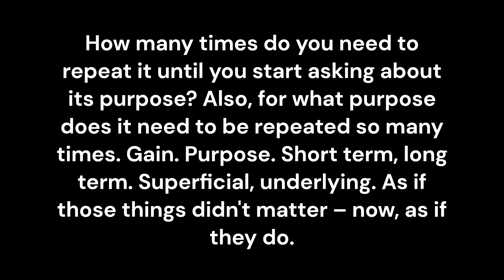Repeat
How many times do you need to repeat it until you start asking about its purpose? Also, for what purpose does it need to be repeated so many times. Gain. Purpose. Short term, long term. Superficial, underlying. As if those things didn't matter – now, as if they do.